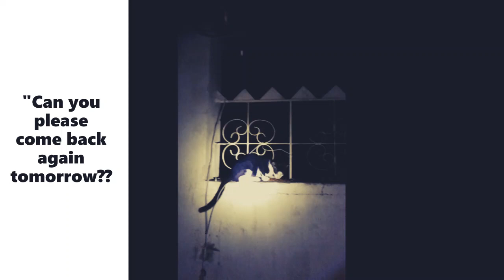The Street Cats of Jeddah #1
Here are some of the poor street cats of Jeddah mostly in my neighborhood.